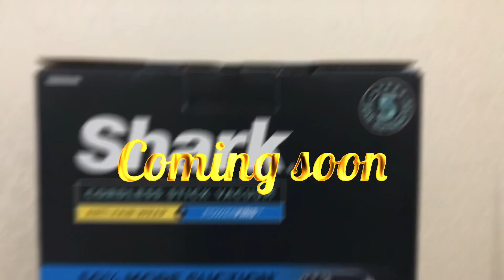Shark cordless vacuum cleaner coming soon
Here is a little glimpse of shark cordless stick vacuum cleaner.

Full video of what accessories does this come with  and step by step of how to assemble this vacuum cleaner will be uploaded soon.

And the review will follow to help you make the correct decision whether or not to buy this shark vacuum cleaner.